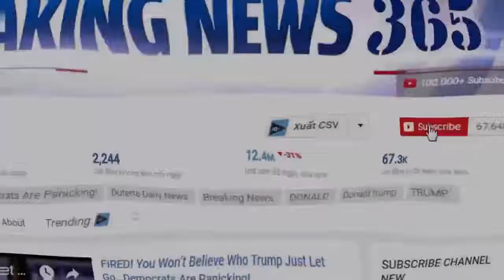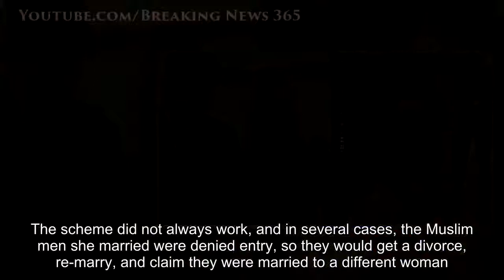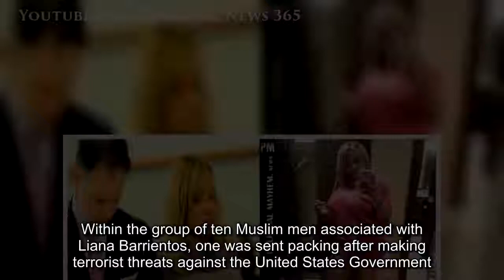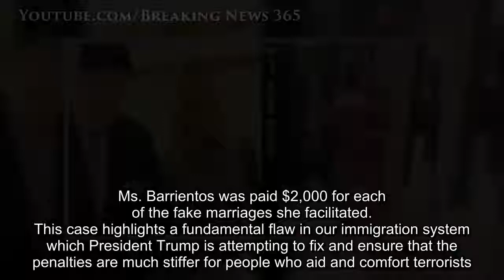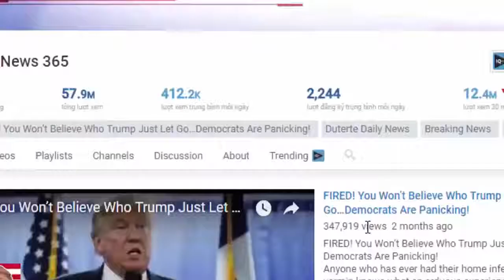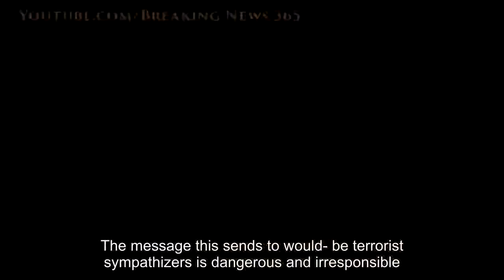Liberal Woman Marries 10 Different Muslims and Sneaks Them Into America, Begs For Help After Gettin